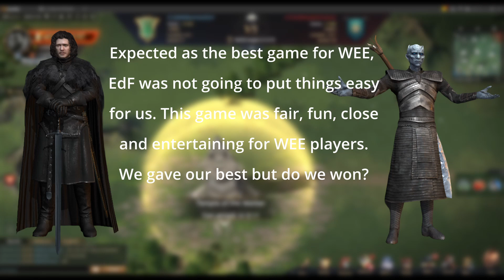GOTWIC // UC WEE vs EdF most intense game of out tournament!!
GoT WiC Chronicler -- Red ScarleTT

Most intense and fair game WEE played in UC this season!! It was a difficult game but we managed to solve it well